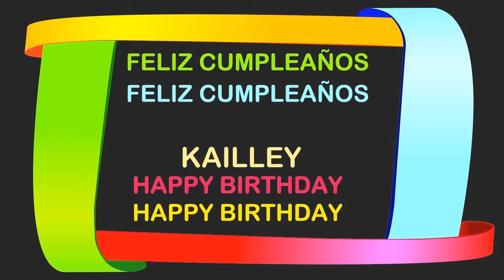Kailley Birthday Postcards & Postales